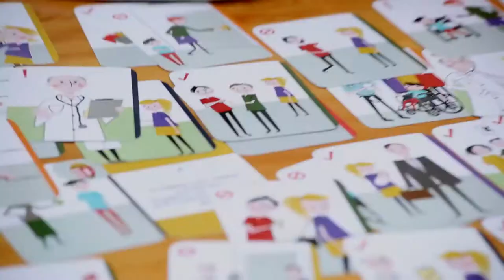MONDO a Sérült Gyermekek Napján 2017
A MONDO jogtudatosító kártyajáték a Társaság a Szabadságjogokért (TASZ) és a fogyatékos gyerekeket nevelő Csillagház Általános Iskola közös fejlesztése.

A játék célja, hogy a gyerekek felismerjék, ha jogsértés éri őket és ezekben a helyzetekben meg tudják magukat védeni. Ha egy gyerek idejekorán elkezd a saját jogairól tanulni, akkor nagyobb eséllyel válik jogtudatos felnőtté. A jogtudatos állampolgárok nevelése gyerekkorban kezdődik, ezért rendkívül fontos, hogy a kicsik idejekorán halljanak arról: mi az, amit nem tehet meg velük a környezetük és mikor kell segítséget kérniük.